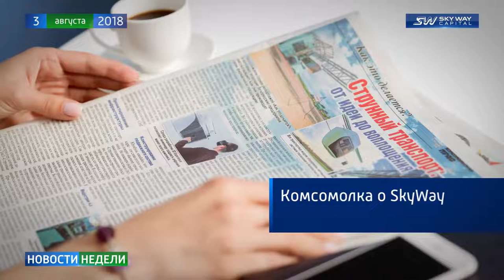Новости недели SKY WAY CAPITAL 127 выпуск